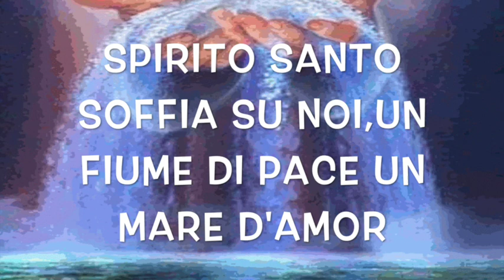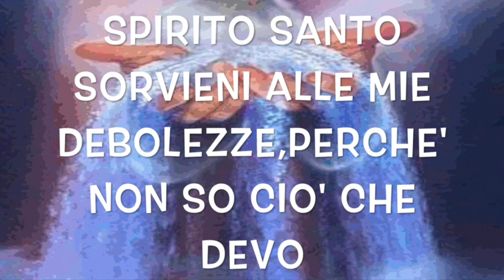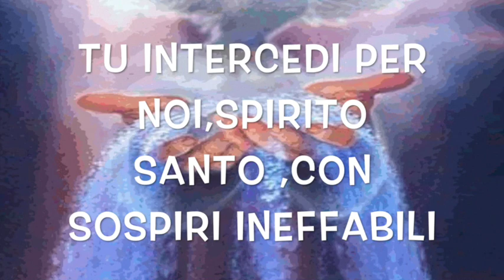Spirito Santo soffia su noi